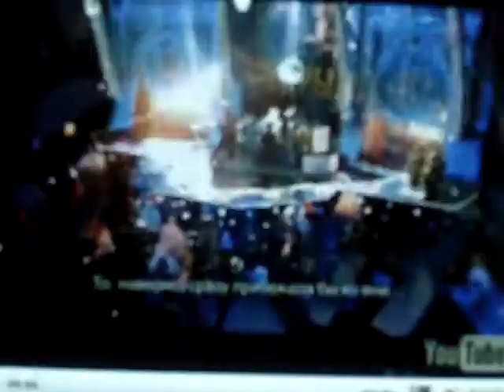PORNO RUSSIAN GIRLS (2)